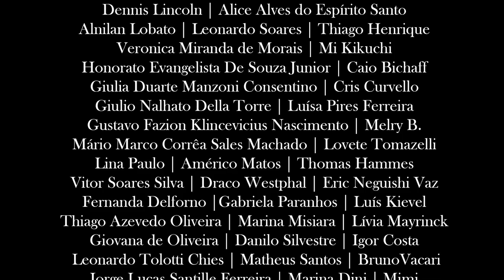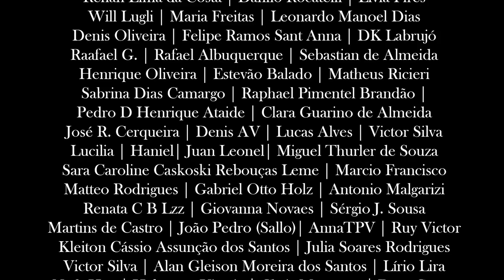Tesouros Idílicos | 20 Natural Ecos da Neblina | Ep. 54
Na segunda noite do Eixo Vertical, nosses heróis se dividem para investigar.

NOVOS EPISÓDIOS às terças-feiras às 20h na Twitch (atualmente a cada 15 dias)! VOD para subs da twitch e apoiadores do Catarse, ou no youtube às sextas!

Quer ajudar a Maré Geek a continuar contando histórias?

SIGAM O MESTRE!